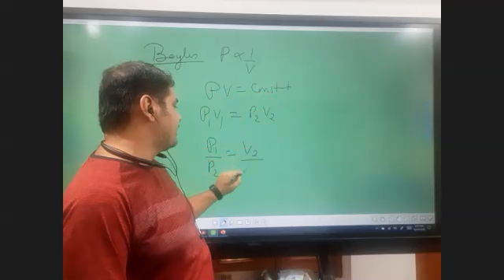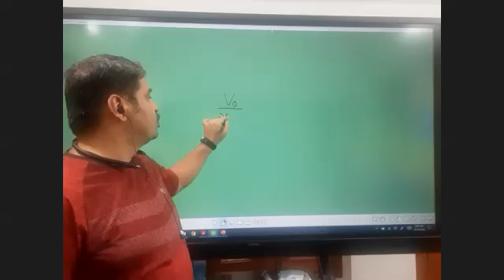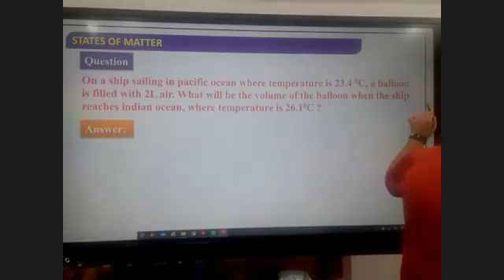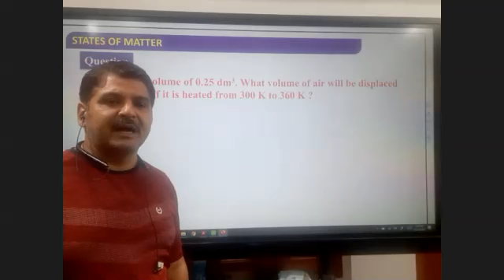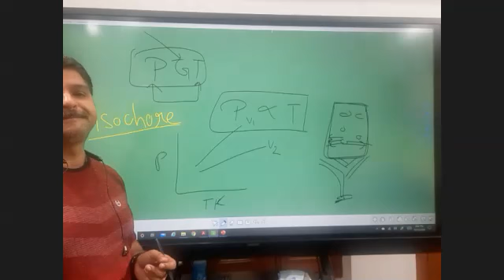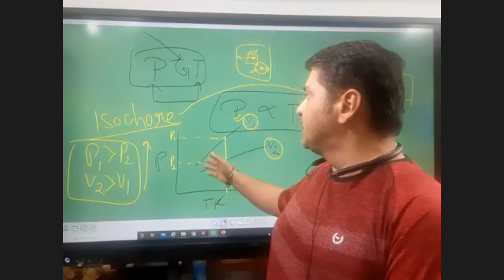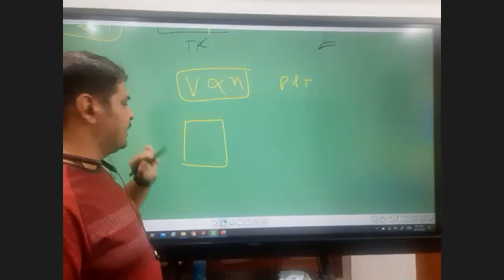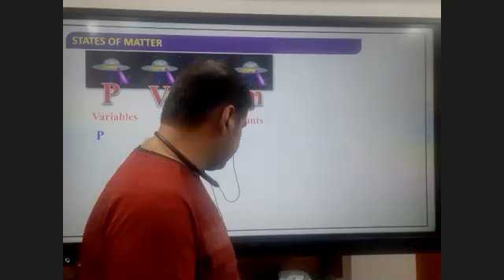11 13102020 CHARLES LAW LUSSAC LAW